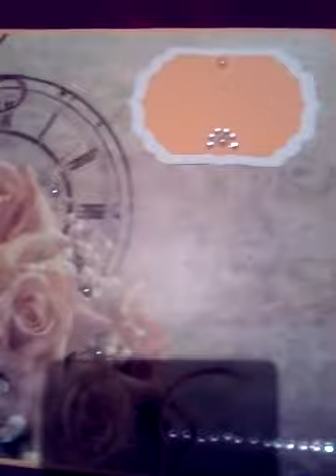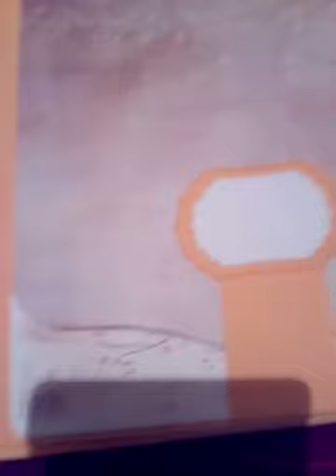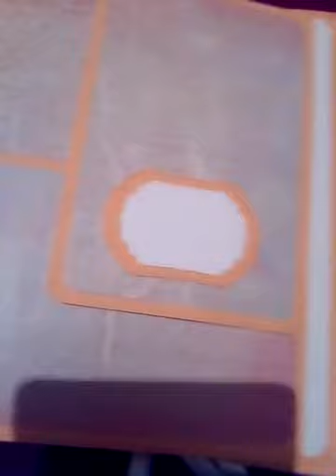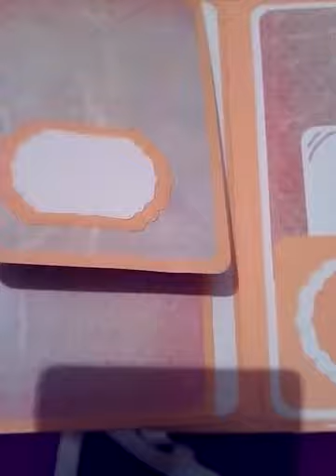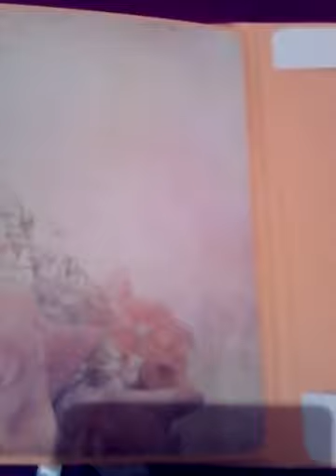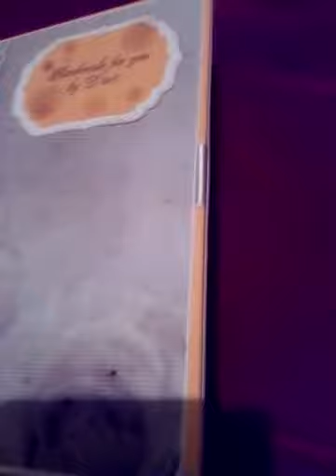Албум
22/22/7 см